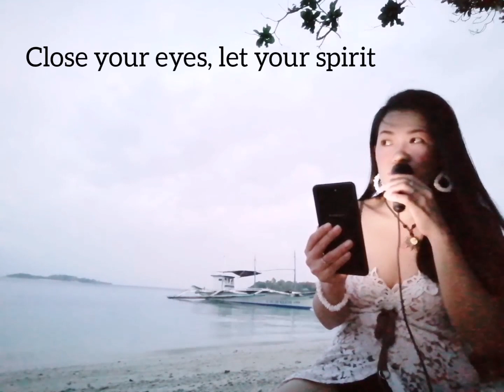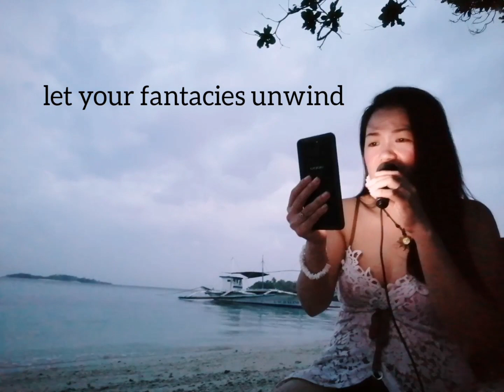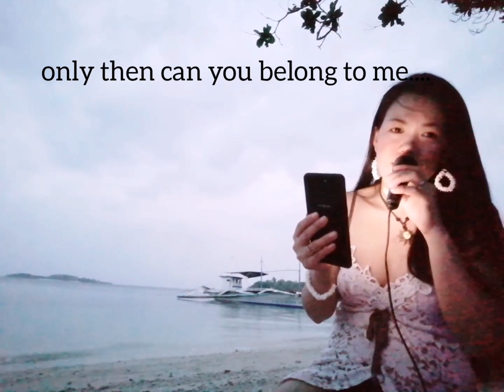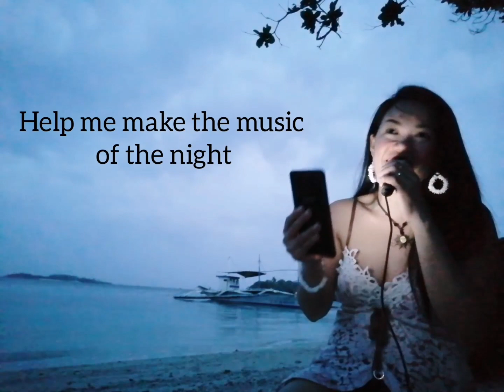Night time angelic voice🥰